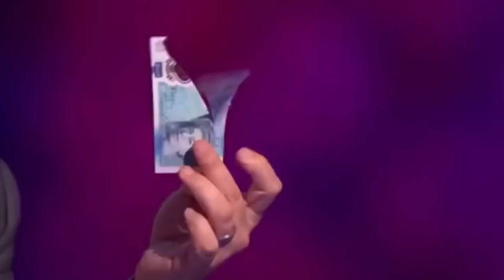And There Goes The "Indestructible Fiver" | Mock The Week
Ed Gamble tears the seemingly unrippable fiver on Mock The Week and suggests to the Bank of England to make them stronger